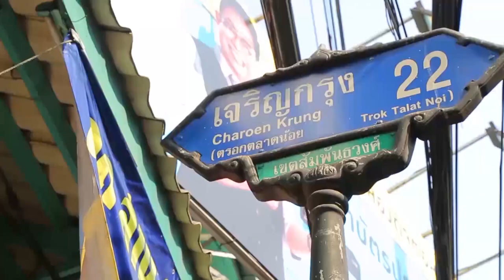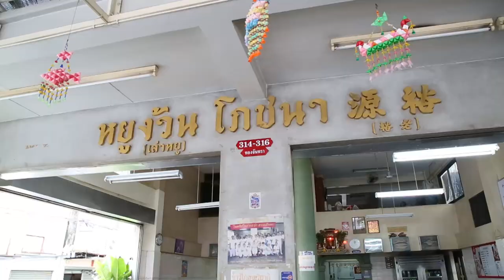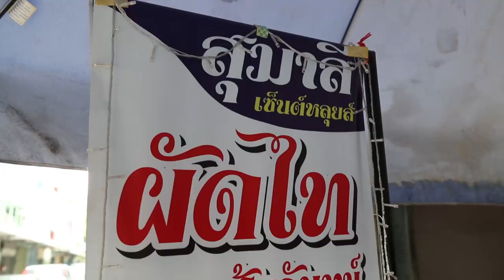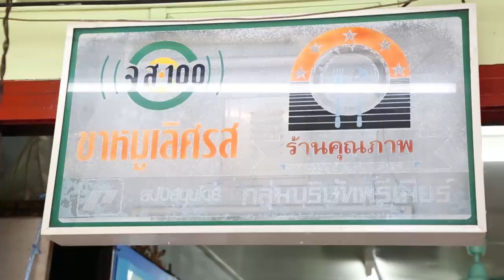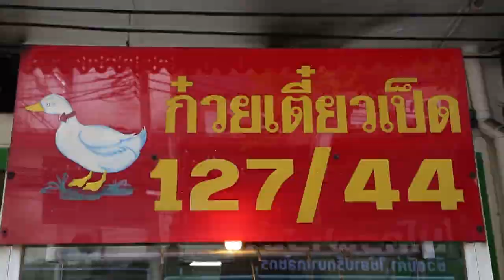อร่อยต้องแชร์ EP: 40 | ย่านเซนหลุยส์ Part 1